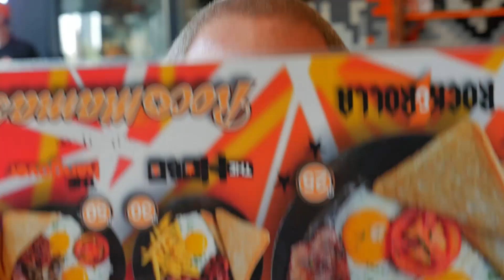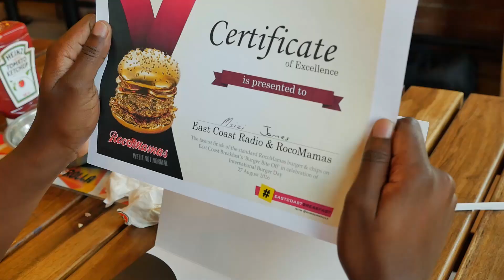The East Coast Breakfast 'Burger Bite Off' Challenge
The East Coast Radio jocks were faced with a messy, delicious and 'hard to swallow' challenge! take on the Breakfast Burger Bite off in celebration of International Burger Day on the 27th of August.

Thank you RocoMamas for accommodating our jocks and our insane challenge!